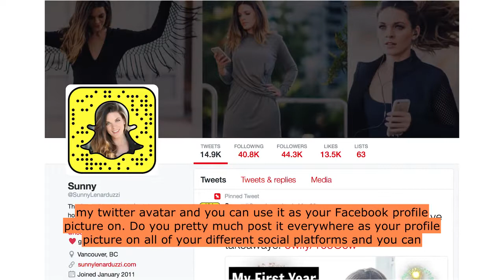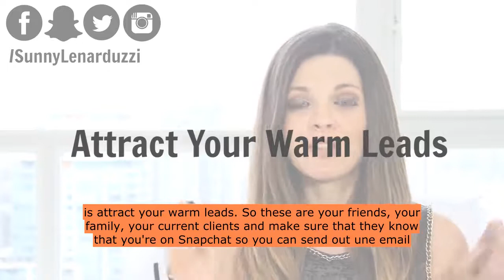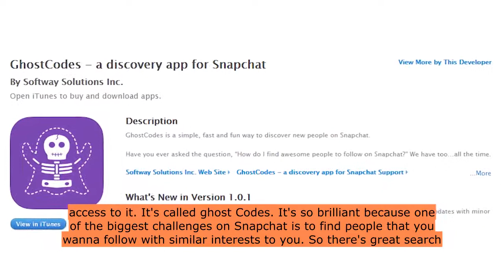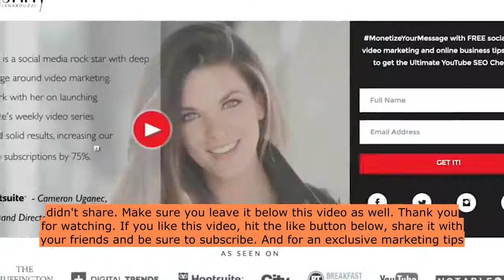How To Make Money With SnapChat | FREE Method | (Subtitles )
And get my FREE training that will follow. Then it will show you How To Start making money in less than a month online.